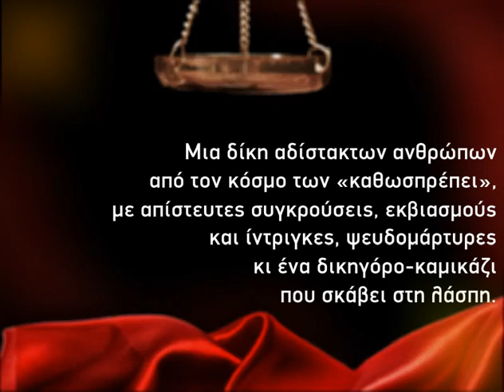Μένιος Σακελλαρόπουλος - Ένοχες Ζωές, Κυκλοφορεί από τις Εκδόσεις Λιβάνη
Ένας ηλικιωμένος δικαστής, που ακουμπάει όλη τη σκληράδα του στα κεφάλια του κόσμου, θαρρείς κι έτσι θα ικανοποιήσει την πέτρινη καρδιά του. Μια ταλαιπωρημένη νέα γυναίκα, που παλεύει να σταθεί στα πόδια της, πληγωμένη από τη ζωή και τα λάθη της.
Μια δίκη αδίστακτων ανθρώπων από τον κόσμο των "καθωσπρέπει", με απίστευτες συγκρούσεις, εκβιασμούς και ίντριγκες, ψευδομάρτυρες κι ένα δικηγόρο-καμικάζι που σκάβει στη λάσπη. Μια φιγούρα από το παρελθόν που αναστατώνει το δικαστή στην πιο κρίσιμη υπόθεση της ζωής του.
Η καταιγίδα, η αλήθεια, το ψέμα, τα μυστικά, η κατάρρευση.
Μια δυνατή ιστορία από το σκληρό κόσμο των δικαστηρίων, εκεί που όλα επιτρέπονται... "Μια νιφάδα κόλλησε στο τζάμι κι άρχισε να κάνει πατινάζ. Η Μαριλένα άνοιξε το παράθυρο, την έπιασε απαλά και την κοίταξε να λιώνει στα δάχτυλά της. Έπειτα άρχισε να χορεύει σαν μικρό παιδί, με τα μάτια της να λαμπυρίζουν από χαρά. Ξημέρωνε ελπίδα και φούσκωναν στα σωθικά της τα όνειρα..."